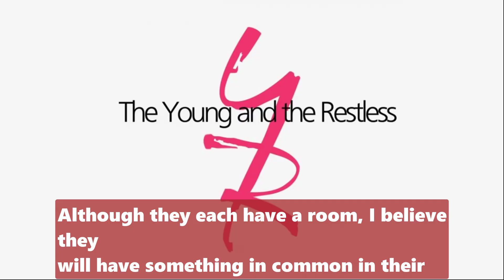CBS Y&R Spoilers Victor was angry when he received a Video Nate sleep with Victoria, who did this?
CBS Y&R Spoilers Y&R Victor was angry when he received a Video Nate sleep with Victoria, who did this?.